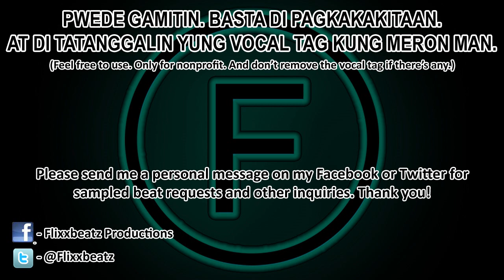[FREE] Oks Lang - Tagalog Sample Emotional Love Rap Beat Instrumental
Sample: John Roa (JRoa) - Oks Lang